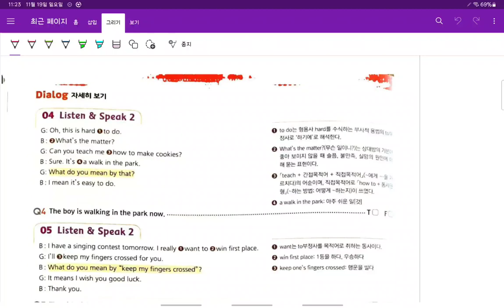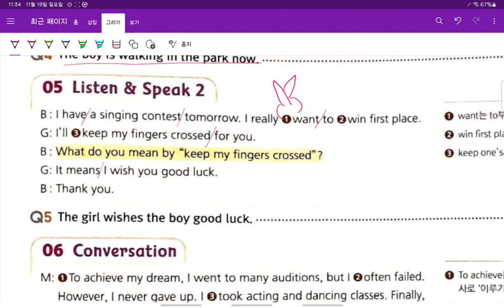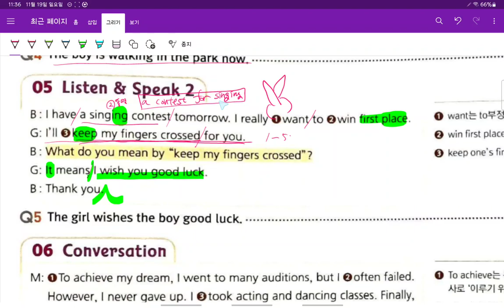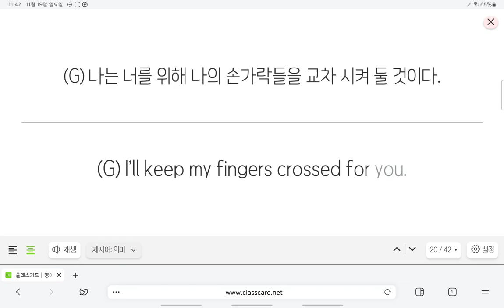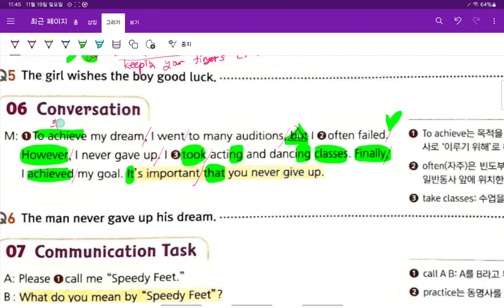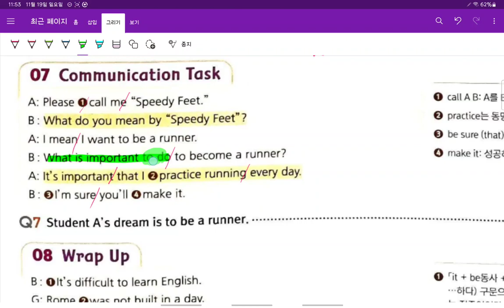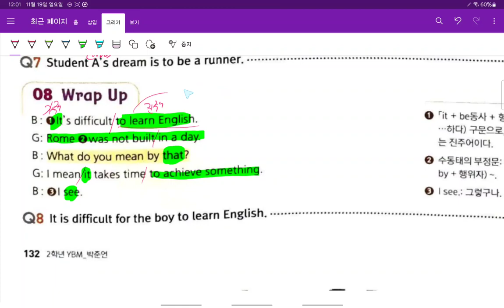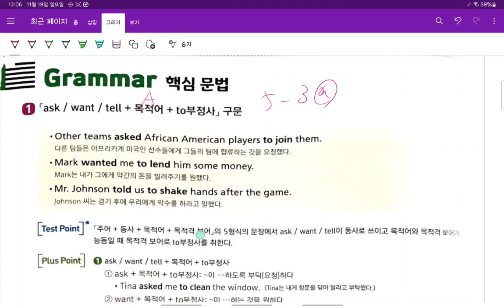Up영어 중2 현일중 시사박 7과 대화 3